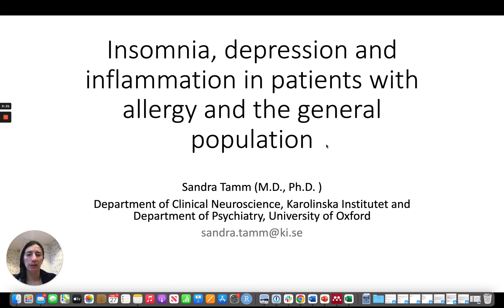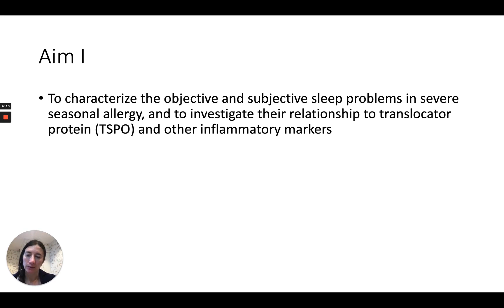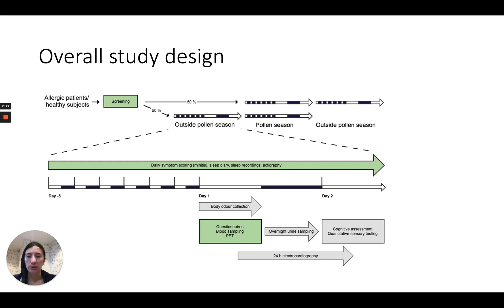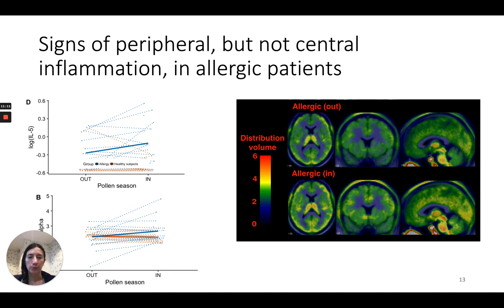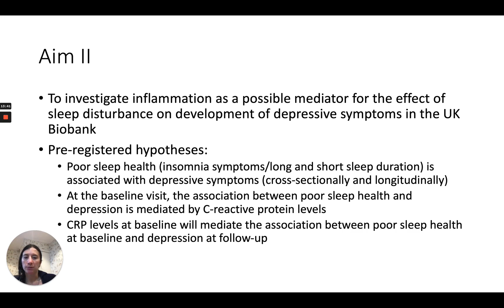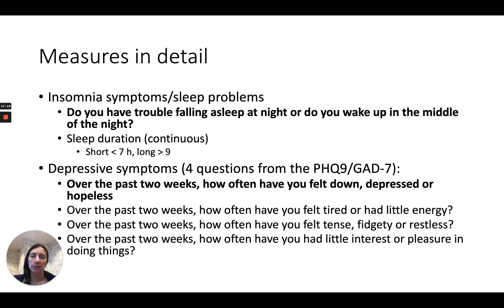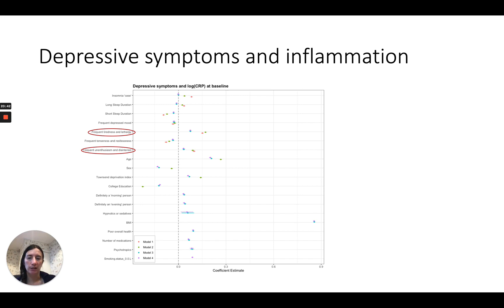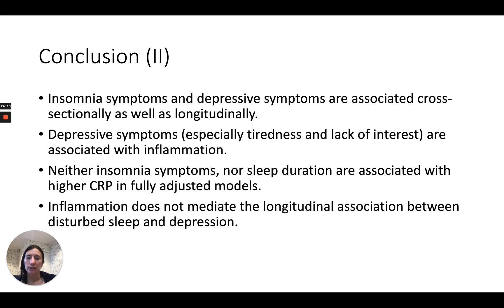Insomnia, depression and inflammation in patients with allergy and the general population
Sandra Tamm MD, PhD MD
Department of Clinical Neuroscience, Karolinska Institutet, Stockholm, Sweden

Inflammation has been suggested as potential mechanism linking sleep disturbance and depression. Pro-inflammatory cytokines are involved in regulation of sleep and insomnia and short/long sleep duration are associated with increase in pro-inflammatory cytokines and increased levels of C-reactive protein. Sleep disturbances in inflammatory disorders and their relationship to immunological markers remain poorly characterized.

Lecture presented at the Symposium on Inflammation/Allergy: Interaction with Immunology & Sleep on Dec 3rd, 2022